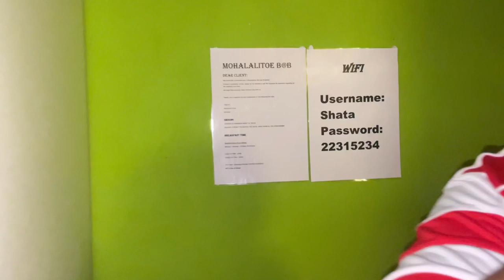Travel Vlog: Baby and Nishana come to Lesotho for the first time! | Unveilings | BabyLeBaby | TxT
Hey guys!!!

Back with another one! This time Baby and Tselane finally got to get Lesotho stamps for the first time but they weren’t really pleased ka the country or at least the parts they saw 🥲 🌚 I still appreciate the mother land💕
Oh well but I’m glad I was there for my mom driving EVERYWHERE and actually putting my LICENSE TO USE OR TO THE TEST coz wow guys. Like woah, like shuuuu but heh I enjoyed the whole experience. We also did a good job for my moms aunt and I’m glad I was there to assist my mom 💕

I hope you enjoy the snippets 💕